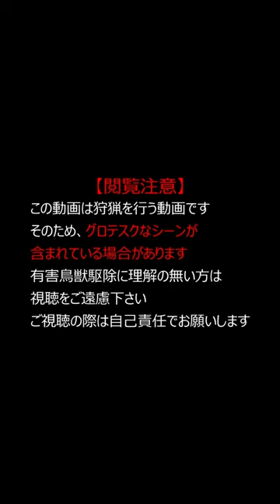実験！野生鹿の餌付け、少しづつ警戒心を・・（二日目）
まだ、狩猟期間が始まっていないので、時間をかけて、じっくりと鹿を餌付けします、ニホンジカの警戒心が徐々に薄れていく様を記録した動画になります。（１０連発動画）の５本目になります
米ぬかが気になって仕方が無いようです

今後も各種動画をアップしていきます